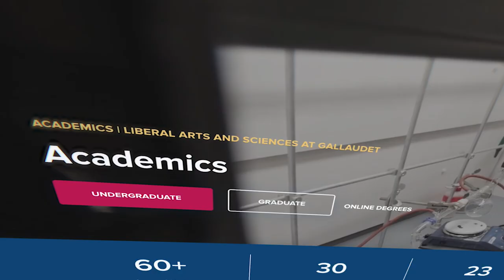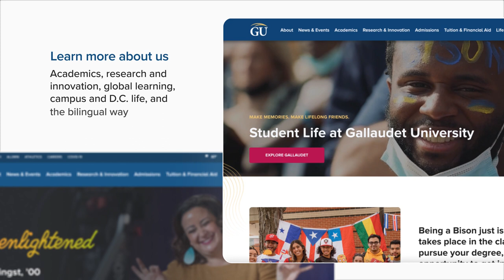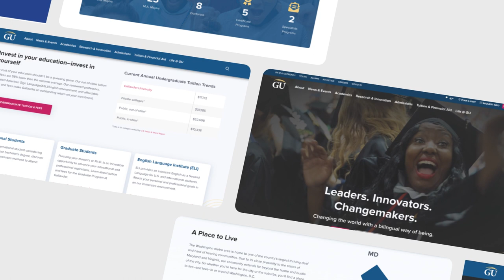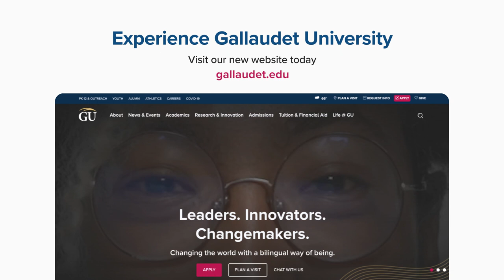Gallaudet's new website is live!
For the last three years, the University Communications team has worked hard to create many beautiful things. For example, Gallaudet Today has a new look and feel so we can better tell Gallaudet’s story. At the same time, we have enhanced our internal communications with the launch of a new intranet known as MyGU. We also released a new brand book, the first ever for Gallaudet University.

Today, we are excited and proud to share with you how the world finds and sees us, including prospective students, donors, academic collaborators, partners, and campus community members. The new Gallaudet University website is now live.

All of our work is not just to build our brand. It is also to let people know what it is like to go to Gallaudet: what we have to offer, our stories, and most importantly, what makes us Gallaudet. Going to the Gallaudet website is absolutely one of the best virtual ways to experience Gallaudet University.

All of this would not have been possible without the collaboration with hundreds of individuals at Gallaudet, teams of web developers, copy editors, designers, and many, many subject matter experts. Thank you to everybody for working with us on this huge undertaking, one that is foundational to Gallaudet and its many communities.

This is just the start of the work we will be doing to honor and celebrate Gallaudet and our signing community. Today, on behalf of Gallaudet University, we invite you to the Gallaudet experience. Visit us today at gallaudet.edu.